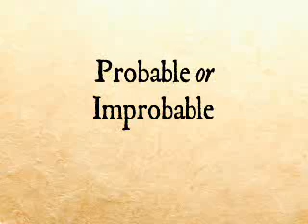Logic - Lesson 16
This lesson covers Truth